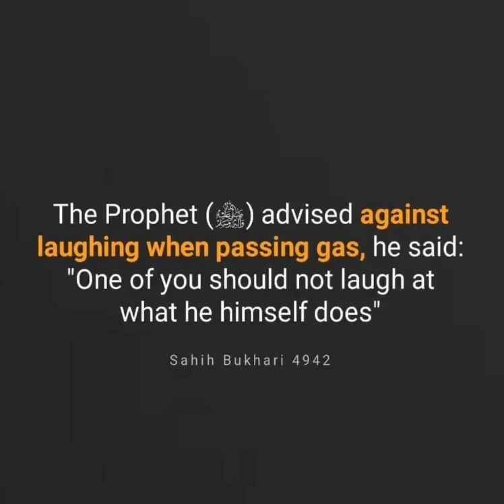Do Not Laugh At Fart | Motivation Therapy